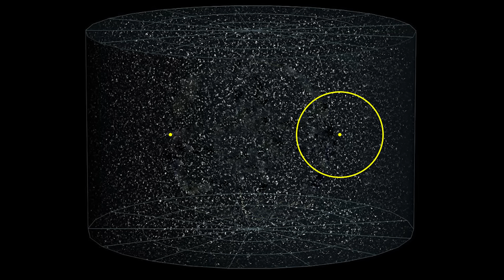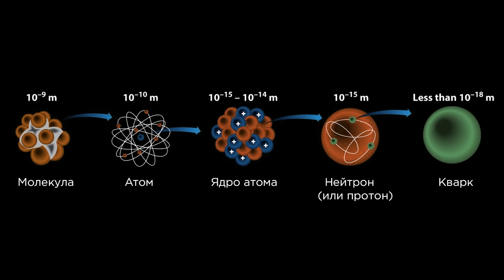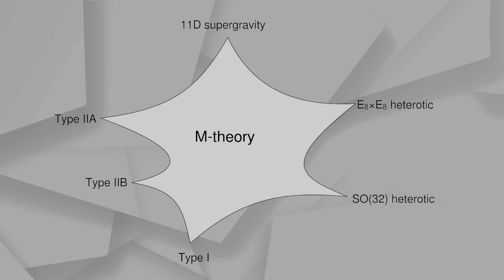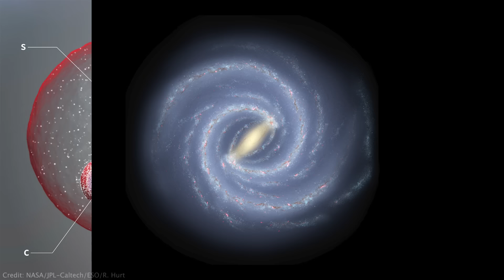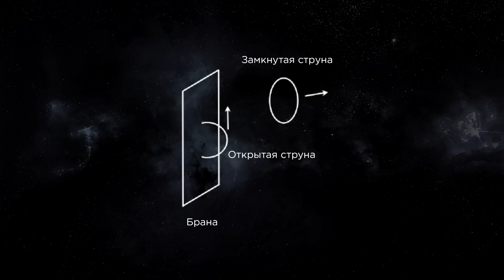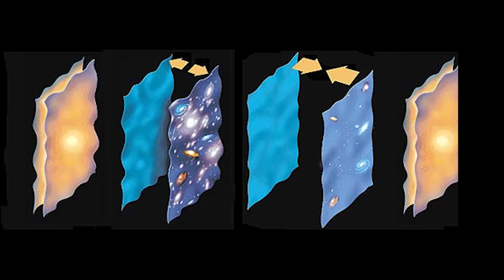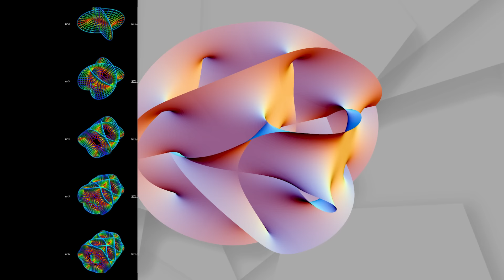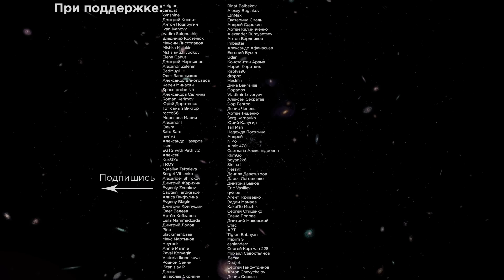Другая ВСЕЛЕННАЯ в миллиметрах от нас? Мир на Бране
Ученые описывают разные варианты мультивселенных. Один из самых необычных связан с идеей “Мира на Бране” и теорией струн. Правда ли другая Вселенная может находиться в миллиметрах от нас, и мы даже можем с ней взаимодействовать?

00:00 - Начало
01:55 - Мультивселенные
06:05 - Теории Струн
11:03 - Мир на Бране
18:59 - Вселенные рядом с нами
24:00 - Можно ли проверить?

Источники:
Брайан Грин. Скрытая реальность. Параллельные миры и глубинные законы космоса.
Глава 5

Мир на Бране. Темную материя и Энергия